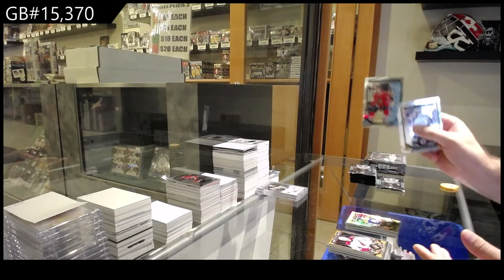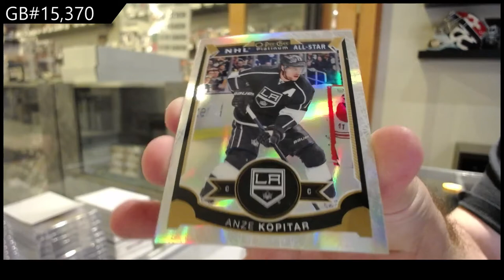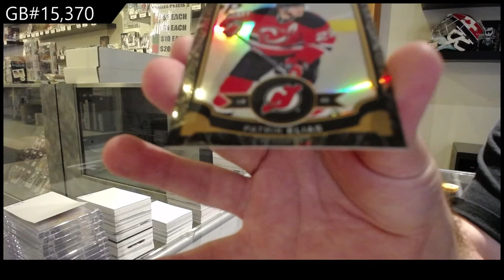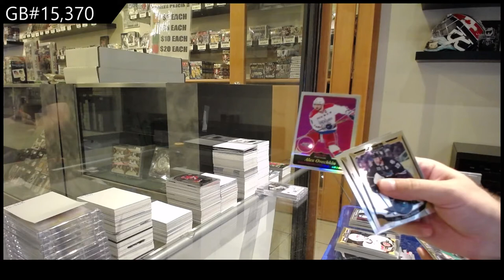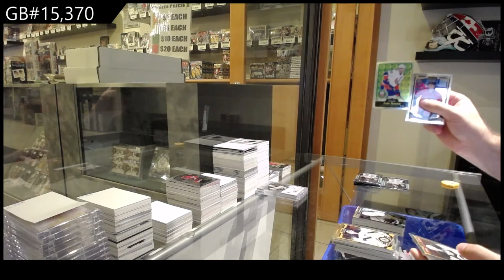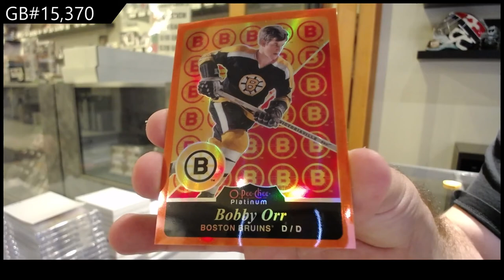15-16 Upper Deck OPC Platinum Hockey 2 Box Break - C&C GB #15,370